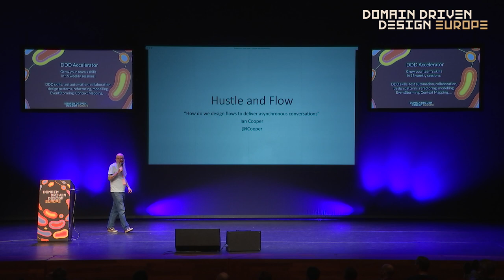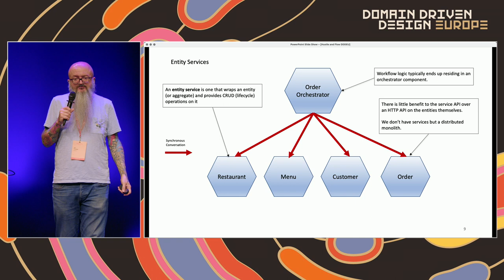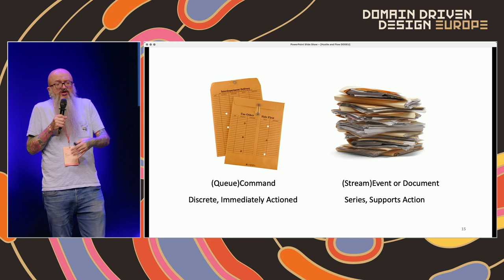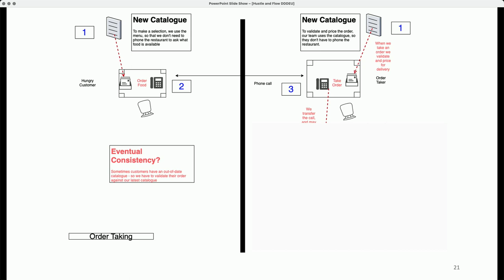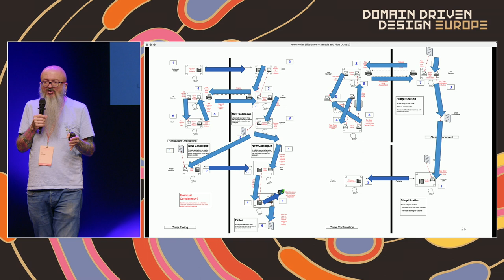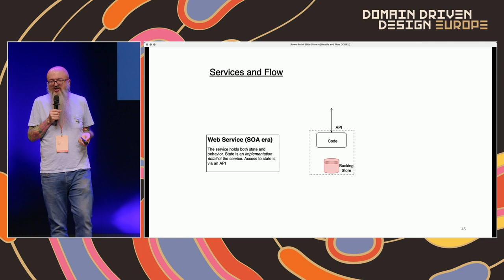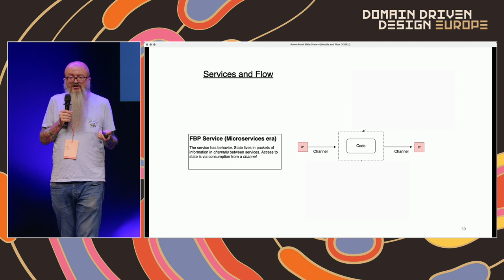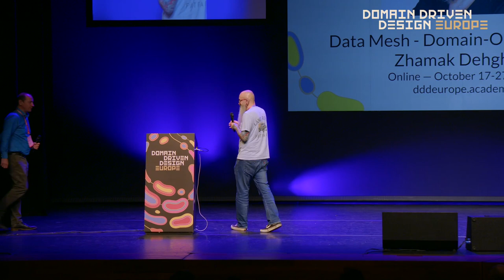Hustle and Flow - Ian Cooper - DDD Europe 2022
When trying to use events for interop between our microservices, engineers often run into the challenge of how to model interactions so as to enable asynchronous communication between their services.

We can look to the past for guidance.

Paper based offices used to be how every business ran. Looking at how they worked can give us a view of how work was done pre-automation, when asynchronous flows of paper were common. Mature business processes were event-driven with in-tray, out-tray and post room driving the flow of work in a business.

In the early 1970s J Paul Morrison  invented Flow-Based Programming, a model in which a system was comprised of a number of applications communicating asynchronously through flows of discrete information packets.

By looking to these models from the past we can find valuable insights that will show you how you can model a system that uses events to communicate asynchronously today. Along the way we will learn how this can help us understand how modelling techniques like Event Storming echo these older aproaches.

By the end we hope to give you another tool to understand when your system needs to hustle, and when it needs to flow.

Polyglot Coding Architect in London, founder of ldnug, speaker, tabletop gamer, geek. Tattooed, pierced, and bearded. The 'guv' on @BrighterCommand .